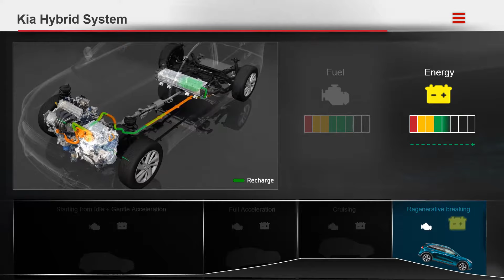Beispiel für eine animierte Präsentationsfolie 22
Hier sehen Sie ein Beispiel für eine animierte Präsentationsfolie. Wenn Sie auch mit solchen Folien präsentieren oder solche Folien gar selbst erstellen möchten, dann gehen Sie